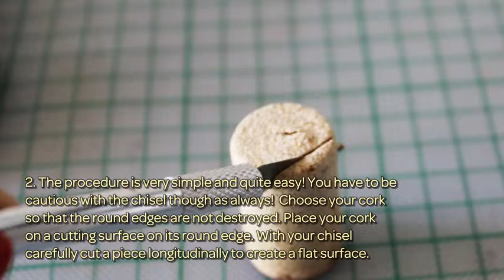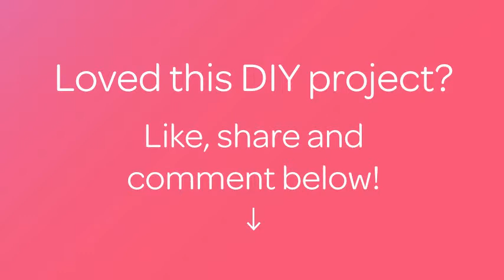How To Make A Cork Phone Stand - DIY Style Tutorial - Guidecentral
About this DIY project:
- Title: Make a Cork Phone Stand

Supplies:
- Cork
- Acrylic paint, sharpies, old nail polish
- Chisel
- Keychain